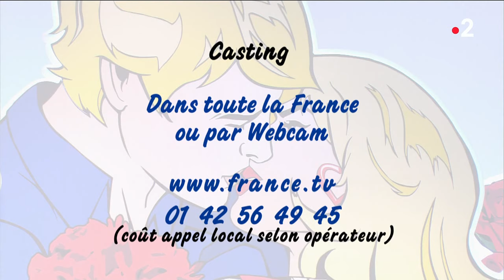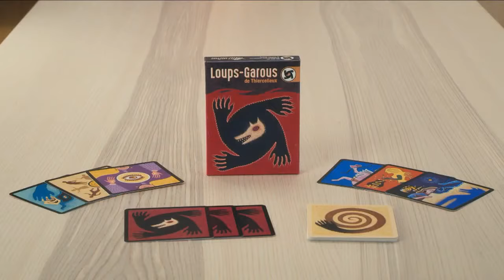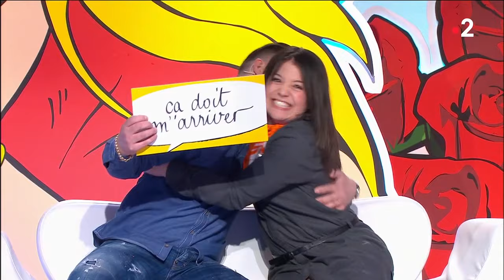Les Z'amours - 9 août 2021 [Intégrale]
Retrouvez en intégralité cet épisode des Z'amours, présenté par Bruno Guillon !